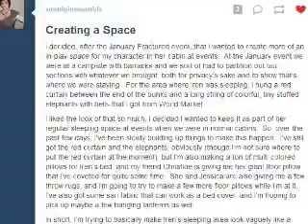Creating Character Space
Our talk this week is about creating a living/chillin' space for your LARP character. A lot of the time, players wonder what they can do to stay in character more often or go the extra mile as far as costuming and props. I recommend this so hard! Everything here is my opinion and I'd love to hear you guys sound off in the comments below.

Come visit us and see what LARPing at 7k is all about! Seventh Kingdom in the Park FB Invite

---Don't forget to check the games I attend!---